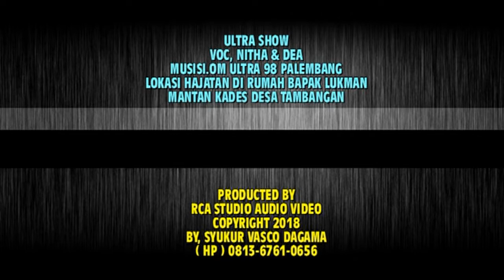Ultra 98 sows di Desa Tambangan di Rumah bpk lukman, music dangdut,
Music dangdut,